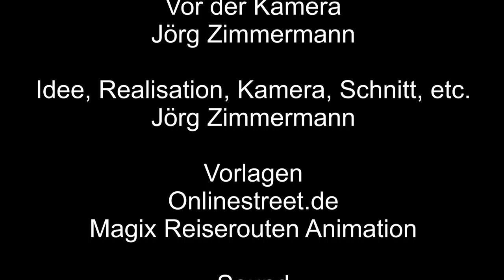Die Schwebefähre in Machnin Hrad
Die Schwebefähre in Machnin Hrad, leider nur zu Fuß zu erreichen, ca. 500 Meter vom Haltepunkt Machnin Hrad entfernt. In der näheren Umgebung befinden sich auch keine Parkplätze für PKW.
Angelangt an der Schwebefähre fährt man KOSTENLOSE mit eigener Muskelkraft von einer Seite zur anderen Seite in einen Schwebekorb über.
Darunter fließt der Fluss Lausitzer Neiße, welcher ab Zittau Grenzfluss ist und irgendwann in die Oder mündet.

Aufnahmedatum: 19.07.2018